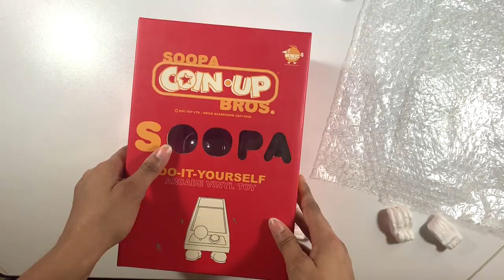Painting an Arcade Machine! (Satisfying) 🕹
Soopa Coin Up Bros. Vinyl Arcade Machine!

Hey! What's Up! I'm Melissa El Amraoui, creator of TAKUMI’S WORLD! I'm an artist from Ohio. I create art based off pop culture, Hip-Hop, and things I think are cool around my cartoon, TAKUMI!

►PAINT USED:
Apple Barrel:

(Behind Closed Doors by Otis McDonald)
(BLAAM by Otis McDonald)

► EDITED USING:
iMovie

► FILMED USING:
Canon Rebel T1i
iPhone XR